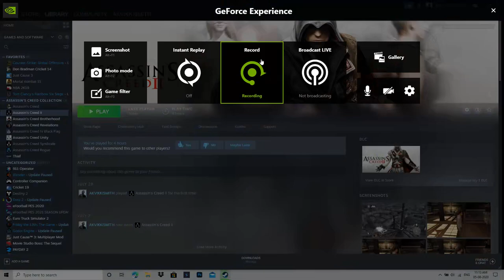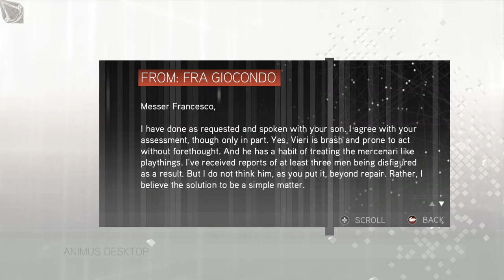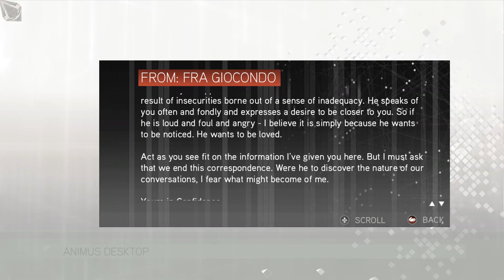Assassin's Creed 2|Episode 7|கொலையாளியின் க்ரீட் 2|எபிசோட் 7|தமிழில்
Tamil Gameplays
Tamil Gaming
Tamil Gamer
Mr ViKKi GameR
TGR
TamilGameR
tamil gamer
gamer Tamil Gaming GameR